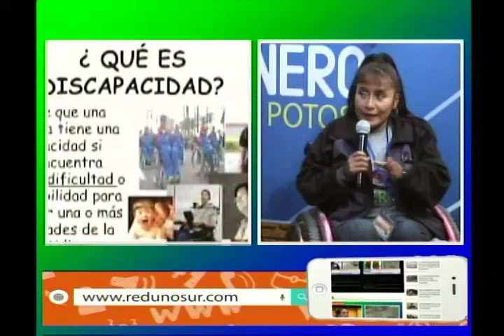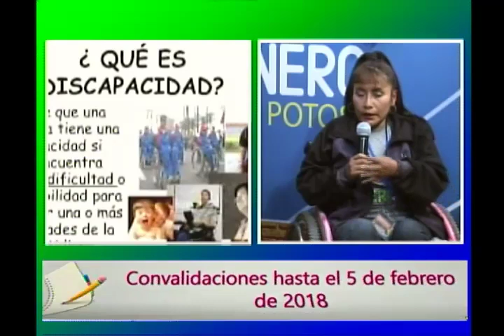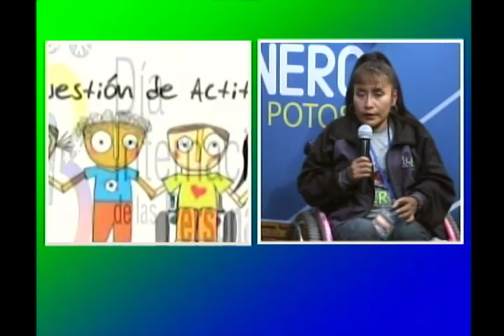TEMA DEL DÍA: PERSONAS CON DISCAPACIDAD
Cada 3 de diciembre se conmemora mundialmente el Día Internacional de las Personas con Discapacidad.